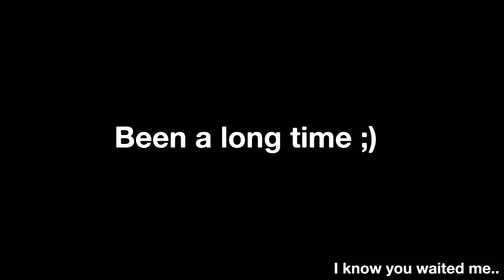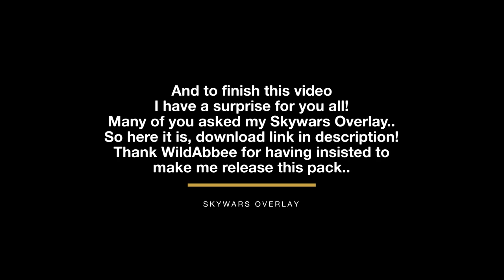Getting Level 99 on Minigames | Jartex Epic Montage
⚔️ Server:
🔗 FuzniX.Jartex.fun

⚔️ Overlays:
🔗 Wool Overlay by FuzniX
🔗 PRIVATE for the moment.

📌 Chapters:
⚔️ 00:00 - Intro
⚔️ 00:20 - Sponsorship
⚔️ 01:08 - Gameplay

📌 About: Getting Level 99 on Skywars.

📌 My Equipment:
► Keyboard: Corsair K100 RGB
► Microphone: Rode Bird UM-1
► Headphones: Corsair Virtuoso Wireless XT
► Webcam: You don't wanna know
► Mousepad: StillSeries 3XL